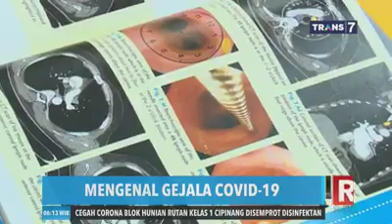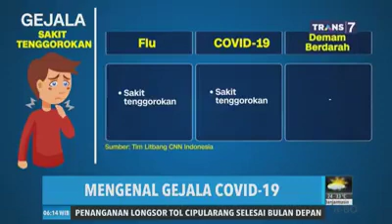Mengenal gejala covid 19